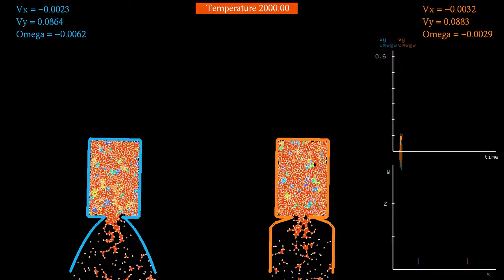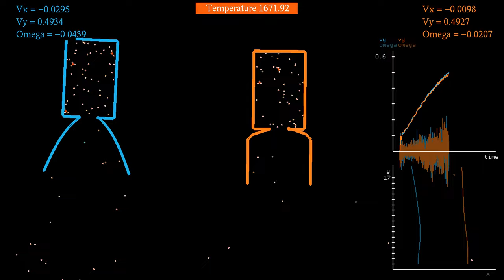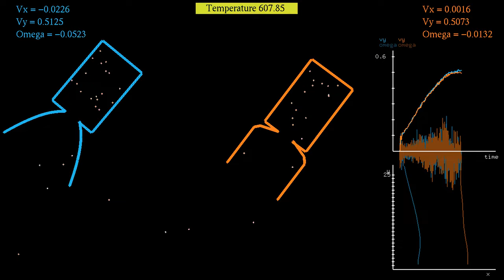Rocket comparison 9: Bell-shaped vs broad straight nozzle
This new rocket video compares a classical bell-shaped nozzle (blue rocket, on the left), with a broad and straight nozzle (red rocket, on the right). While the rocket with the bell-shaped nozzle does marginally better on average, the difference is small. This may be due to the relatively small number of particles. For real rockets, the number of collisions between propellant particles and nozzle is much larger, so that the slanted walls of the bell shape impart more vertical thrust.
At the beginning of the simulation, there are 2267 particles in total, interacting via a Lennard-Jones potential, and via a harmonic potential with the walls of the rockets. They are also coupled to a thermostat which regulates the temperature (measured in average kinetic energy per particle).
The motion of each rocket is described by Newton's equations for a rotating solid. The acceleration of its center of mass is proportional to the sum of all forces particles exert on it. Its angular acceleration is proportional to the total torque due to the particles. The numbers at the top right show the x- and y-components of the rocket's velocity, as well as its angular velocity, averaged over 100 frames to reduce fluctuations. The units have been chosen so that they match the slow motion part of the simulation: the angular velocity is measure in radians per second, and the velocities in length units per second, where the height of the displayed region is 4.5 units. The plot at the top right shows the vertical velocity and angular velocity without averaging. The plot at the bottom right shows the trajectories of the rockets in (x,y)-coordinates.
Time lapse: 0:00
Slow motion: 0:41

Note: I will be traveling for the next days, and probably not be able to reply to comments.